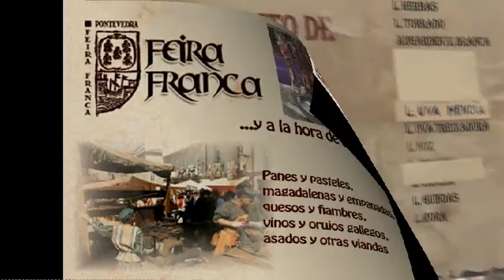Oficios y comidas - Feira Franca Pontevedra 2014 - Angeles Ruibal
En esta trilogía de vídeos, visitamos la XV Feira Franca de Pontevedra 2014. Así conocimos en uno de ellos cómo vivieron el festejo los vecinos de las aldeas de Xeve, trayendo los vinos del Señorío de Gondar. En este capítulo recorreremos los oficios, productos, tabernas y comidas, que tueron también protagonistas de este evento cuya popularidad ha crecido y se ha difundido por España y Portugal, siendo miles los visitantes llegados desde lugares bien lejanos.

Como en las otras dos producciones, la cantante pontevedresa Ángeles Ruibal es anfitriona, cicerone y participante destacada con sus cantos... ya sea el "Amor de mariñeiros" de la poeta viguesa Mª do Carme Kruckenberg, con música de la cantautora de San Andrés de Xeve, como temas tradicionales referidos a los ferreiros (herreros) y forneiros / panadeiros (panaderos).

Esta celebración conmemora el privilegio real otorgado por Enrique IV de Castilla, el antecesor de Isabel I, conocida como "La Católica". Por él, extendido en 1467 a la "Boa Vila de Pontevedra", se permitía una feira franca de un mes, establecido en las quincenas anterior y posterior al 24 de agosto, festividad de San Bartolomeu, cuya iglesia se erige en la ciudad antigua.

De estas celebraciones medievales destacamos la "Feria de Albacete"; "Feria de la Tendilla" en la provincia de Guadalajara; la que fuera célebre "Feria Franca de Medina del Campo". La de Pontevedra se encuadra con lo dispuesto por su valedor, Enrique IV de Castilla, cuando establece en las Cortes de Santa María de Nieva, en 1473, que: «Ferias francas y mercados francos no sean ni se hagan en nuestros reynos y señoríos, salvo la nuestra feria de Medina y las otras ferias que de nos tienen mercedes y privilegios confirmados». Como ya dijimos, la de esta Boa Vila data de 1467. Ya en Galicia y de fechas más recientes son la "Festa da Istoria de Ribadavia", "Feira Franca de Betanzos", las ferias de Noia, Corcubión, Padrón y As Pontes de García Rodriguez, junto a la "Romería Medieval en el Concello de Agolada".

La Feria de Sevilla se remonta históricamente al reinado de Alfonso X El Sabio, que tuvo allí su castillo y le otorgó el título representado por NO 8 (acostado) DO, por serle fiel... "no madeja do". En tierras andaluzas se festeja la "Feria Franca Medieval de Niebla", en la provincia de Huelva. En la vecina Portugal, de donde vienen muchos visitantes a la Feria Franca de Pontevedra, existen acontecimientos como éste tales como las "Feiras Francas de Porto" en Oporto o "Feria Franca de la Viseu", entre otras.

Las estimaciones hablan que el creciente interés y trascendencia de la Feira Franca de Pontevedra, ha hecho que en 2014 no menos de treinta mil personas se llegaran desde sitios lejanos, participando además los vecinos de la villa y los habitantes de las Rías Baixas, muchos de ellos vestidos a la usanza de aquellos siglos catorce... quince...

Esta trilogía fue producida por Canal Aldiser, Youtube, ha pedido de Ángeles Ruibal, para y en Setiembre 2014